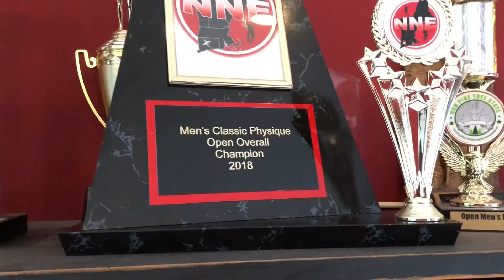The Classic Cut: Ep 32, We did it!!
We got the W! Overall classic physique champ!